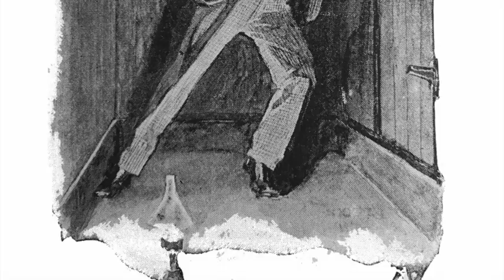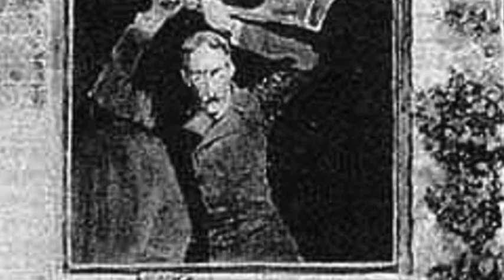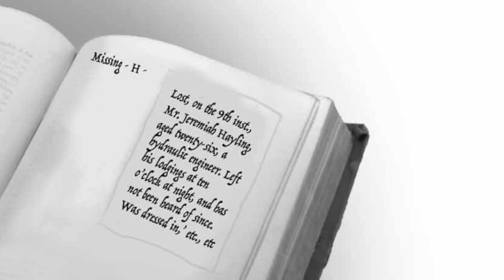“The Adventure of the Engineer’s Thumb“ by Sir Arthur Conan Doyle - Part 2 of 2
“The Adventure of the Engineer’s Thumb“ Part 2 of 2
The young engineer tells Holmes a tale of deepening danger.

Our new story from “The Adventures of Sherlock Holmes” is “The Adventure of the Engineer’s Thumb.” This unusual tale was originally written as a short story, and we made it into a 2-part series. We hope you enjoy Richard's take on this classic detective story!

Credits:
Author: Sir Arthur Conan Doyle
Illustrations: Sidney Paget, and other images by T. Slater added
Voice and recordings: Richard Slater
Editing and music: T. Slater